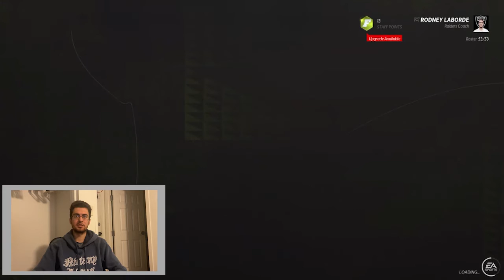Las Vegas Raiders Franchise on Madden 22 | The Preseason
Just win, baby.